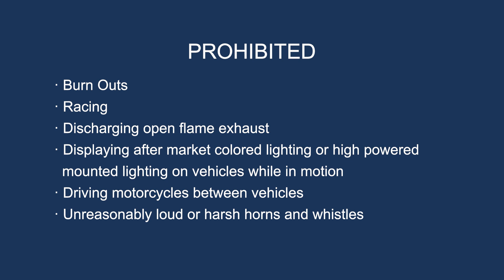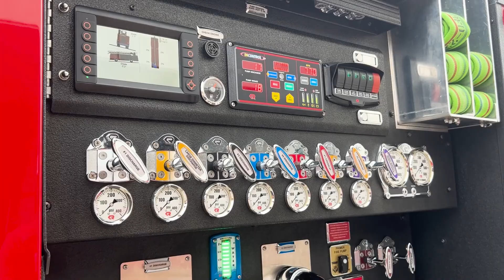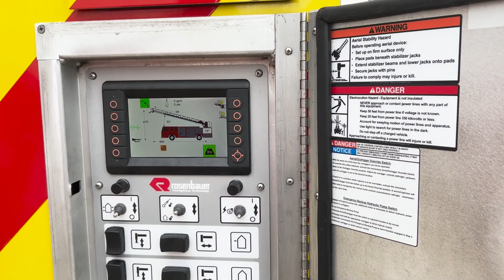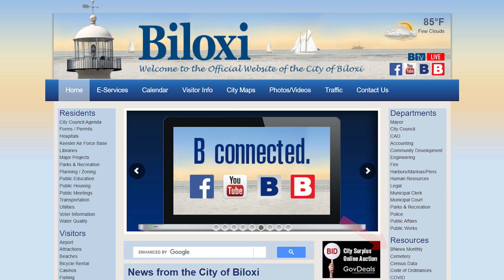Biloxi A to Z June 21 2024